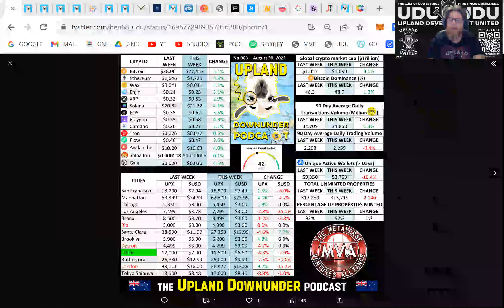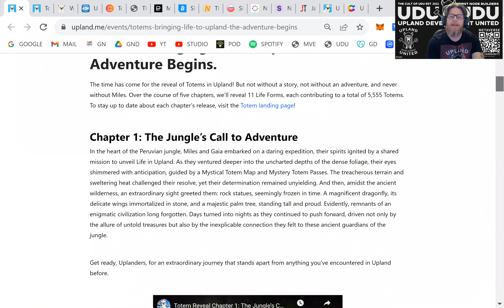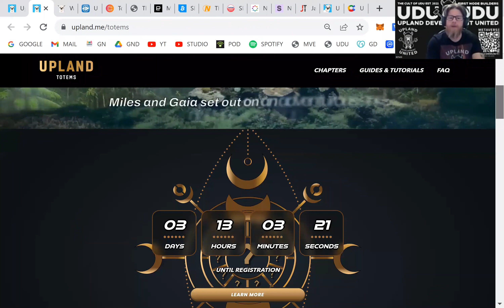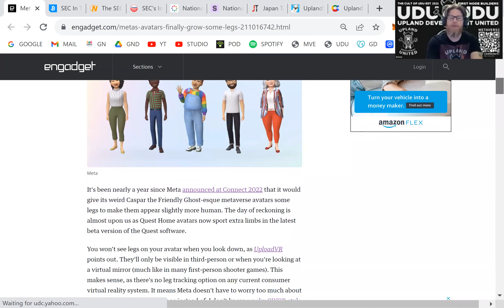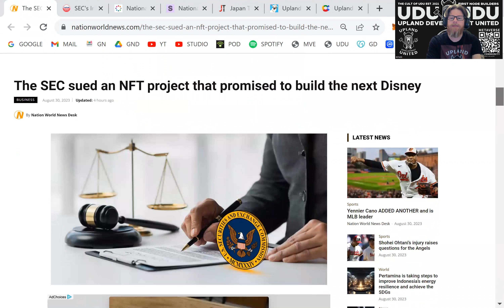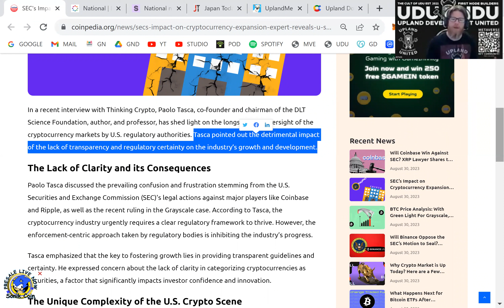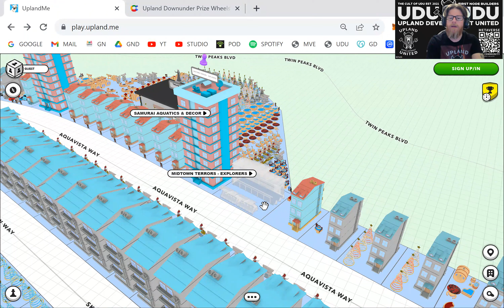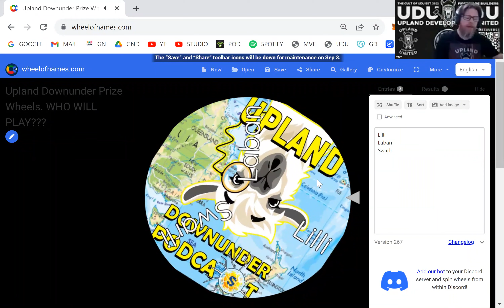Upland Downunder Podcast: No.003 - Totems! [30th Aug 2023]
On tonight's show, we caught up on some crypto and Upland market news, and then dove into general Upland updates, including recapping the latest Tokyo developments and the August Neighborhood Ratings Collection competition. Our main topic centered around Totems and the impending infusion of life into the Upland Metaverse. We delved into WEB3 and Meatsuitaverse news, explored Upland Fees in a QIPS segment, and pondered the long-term market potential of totems in another discussion. We also gave away 15,000UPX and I outlined a new weekly contest challenge for the MVA server. All that and more, on this the Upland Downunder Podcast!

WARNING! This podcast is produced by Metaverse Ventures Entertainment and contains unsolicited and heavily biased opinions which are solely the views of the individuals involved. It does not include investment advice of any kind and you are responsible for undertaking your own financial, including tax liability research relevant to your own individual circumstances.”